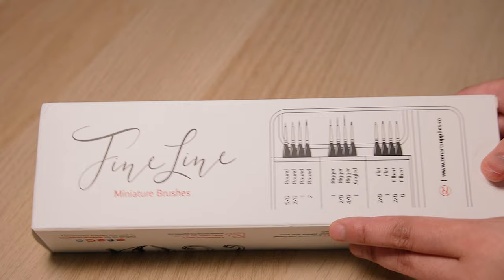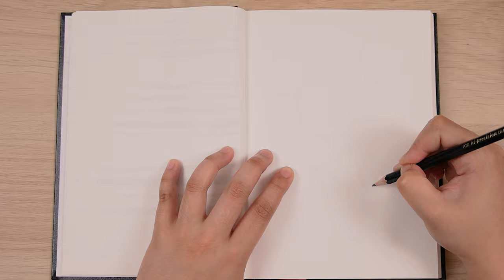Zen Art Supplies fine art miniature brushes for lineart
This video is all about miniature brushes perfect for fine details and lineart. I will be unboxing, reviewing and doing a demonstration of the Zen Art Fine Line Miniature Brushes. Enjoy!

- - - timestamps - - -
00:00 unboxing
2:19 review and demonstration

- - - support - - -

- - - social media - - -

- - - portfolio - - -

- Holcroft A5 Skethcbook
- Tombox Mono 4H pencil •
- Daiso Sumi Drawing Ink

- - - time taken - - -